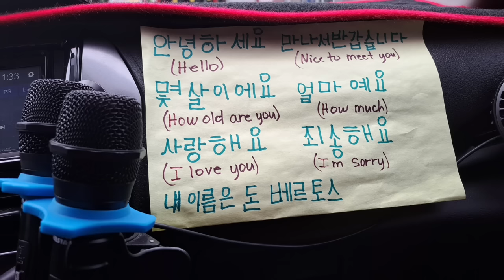NAKA SURVIVE ANG THE GREAT PRETENDER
akala ko mabubuko na naman ako, dahil naramdaman ko yung sa likod parang napanuod na nila mga video ko, but successful yehey let's go!!!